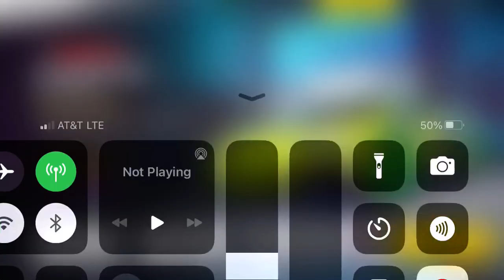Asphalt Legends Unite - Multiplayer - Summer Rise Round 4 | Lamborghini Aventador SV | 01:23.965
Asphalt Legends Unite - Multiplayer - Summer Rise Round 4 | Lamborghini Aventador SV Coupe | 01:23.965